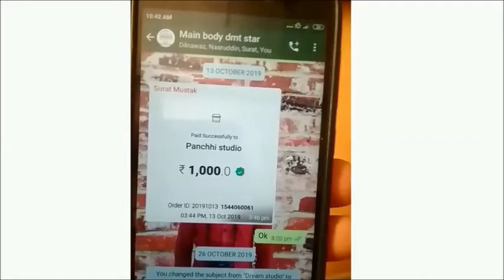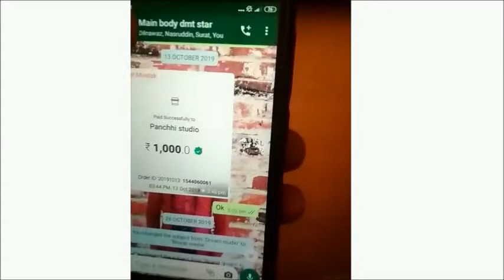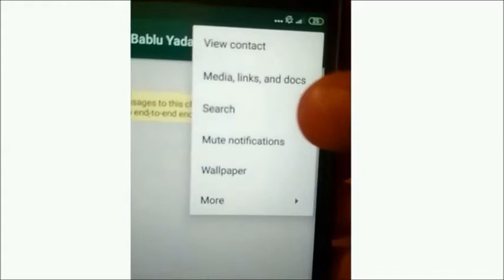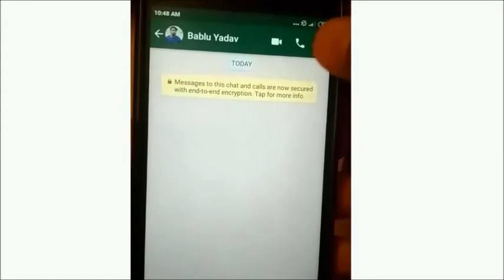4 whatsapp Tips and Trick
hello dosto is video me maine whatsapp ke 4 secret trick k bare me bataya hai janne k liye ek video ko jarur dekhe.
whatspp secret
whatsapp new trick
how to mute and unmute in whtasapp
how to get send messge info of group in whatapp
whatsapp features